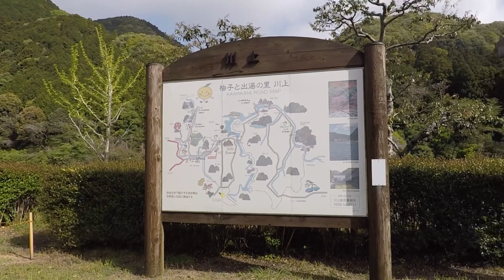【萩阿武川温泉公園キャンプ場】新型アトレーで行く。なして雨ばっかりなの｡｡｡キャンプ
山口県萩市の阿武川温泉キャンプ場に行ってみた。今回は２回目です。
当初の予定でなーして｡｡｡があったので🤭予定変更しました。
雨が降り止まず苦労しましたが楽しいキャンプでした。